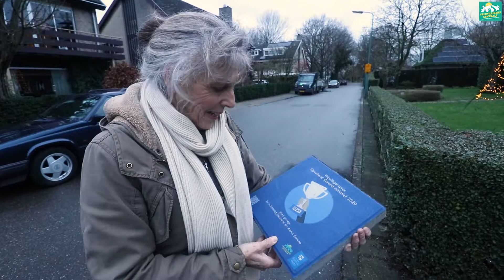Uitreiking van de tegel voor winnaars opvallend corona initiatief Stichtse Vecht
Nadia en Jelle brachten op maandag 14 december een bezoek aan Tonny en Kees van de Reizende Man om de tegel ter ere van het winnen van de vrijwilligersprijs 2021 te overhandigen.